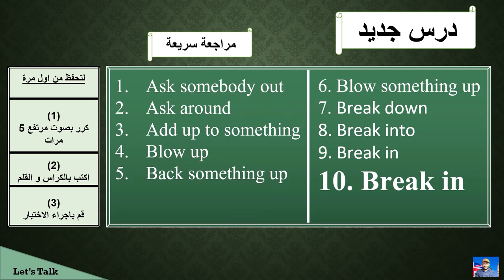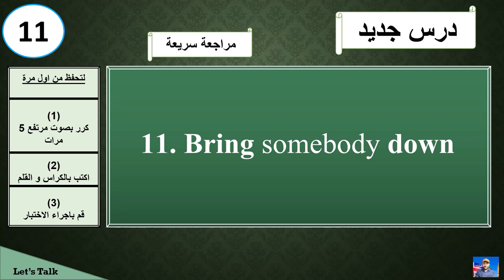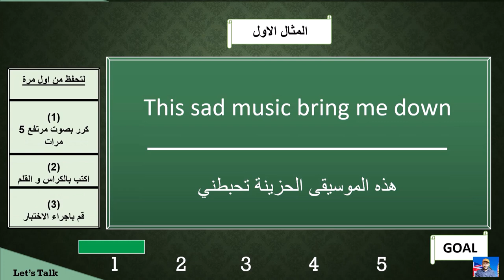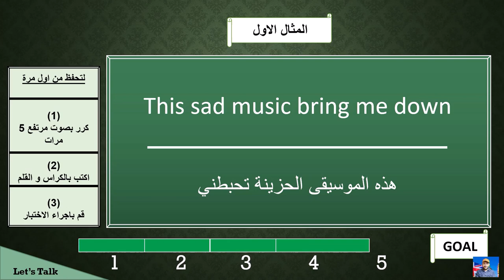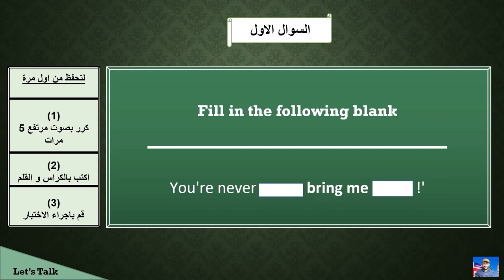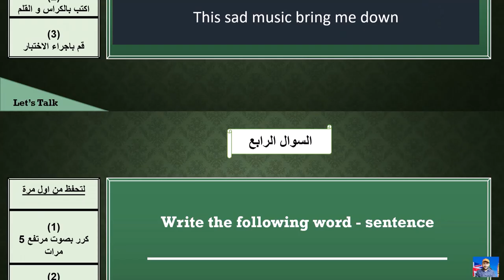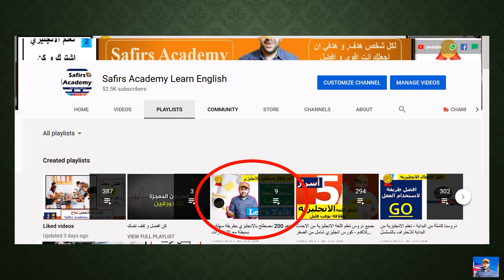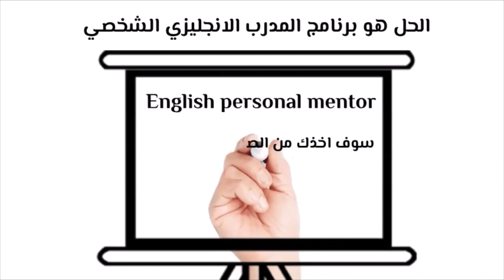اهم 200 مصطلح بالانجليزي بالصوت و الصورة كورس شامل let's talk (11 الحلقة )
احفظ اهم 200 مصطلح انجليزي من اول مرة مجاناً الان - الحلقة 9
تواصل معي عبر واتساب اضغط على الرابط الان

مهما كانت صعوباتك باللغة الانجليزية فانا هنا لمساعدتك خطوة بخطوة

 ✅لتبدء بالتدريب الشخصي معي الان و اساعدك من الصفر للاحتراف

✅قم باختيار البرنامج المناسب لك. واحد من الاختيارات الثلاثة
الفضي 19$ شهرياً
الذهبي (المفضل) 39$ شهرياً

الماسي 99$ شهرياً
للبدء بالاشتراك اضغط هنا

حمل هديتك من هنا
Oxford Picture Dictionary_ English Arabic افضل قاموس عربي انجليزي بالصور
Download

موقعتا الرسمي على الانترنيت هنا

اليكم أحسن و أسرع كورس تعلم اللغة الإنجليزية من الصفر بطريقة حصرية و جديدة, هذا كورس تعلم اللغة
 الانجليزية للمبتدئين كورس انجليزى شامل من البداية سيجعلكم تحبون تعلم الإنجليزية من الصفر للمبتدئين الدرس الأول. ان هذه المجموعة من الدروس هي عبارة عن كورس شامل و كامل من تعلم اللغة الإنجليزية بطريقة سهلة للمبتدئين بارتكازه على تعلم اللغة الانجليزية بالصوت والصورة و من خلال المحادثات و تعلم مفردات اللغة الإنجليزية.

في هذا الكورس تجدون:
الحروف الانجليزية.

١) خلال دقيقتين يومياً فقط.
٢)حفظ أكثر من ٢٠ كلمة يومياً خلال هذه الدقيقتين.
٣) اتقان اللفظ الصحيح.
٤) زيادة المفردات و تعلم كيفية استخدام الكلمات في الكتابة ايضاً.